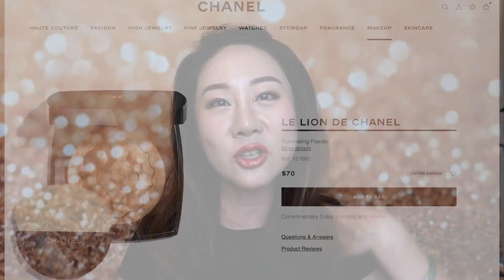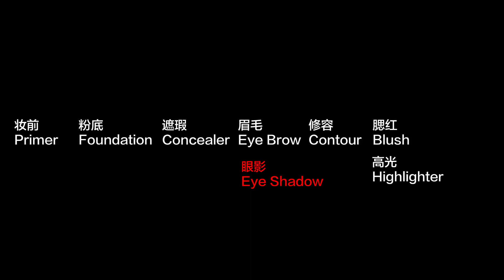【2019 Q2 Makeup Top Faves】非常日常实用的二季度彩妆爱❤️用品，倾情呈现 👏👏！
大家好，无论你是第一次关注到我的频道，还是已经订阅了我频道的伙伴们，都非常非常欢迎大家再次来到Cindy Time。二季度的爱用品之彩妆篇已经完稿并已上线。每个季度我都会出空瓶和爱用品。如果你感兴趣二季度我的空瓶记和护肤爱用品，请点击下方的两个链接🔗。希望你能喜欢这一期的视频并祝你每天好心情。

今日视频中提及的产品如下：
Charlotte Tilbury
Hollywood Flawless Filter
#2 Light - neutral peachy beige for fair skin
$44 USD

Matte Velvet Skin Blurring Powder Foundation

M.A.C.

Tarte
Double Duty Beauty Shape Tape Contour Concealer
22N Light Neutral (light skin w/ neutral undertones)
$27 USD

NARS
NARSissist Wanted Eyeshadow Palette
$59 USD

NARS
Wanted Eyeshadow Palette Mini
$25 USD

Moteliner
$28 USD

Sephora
Colorful Face Powders Blush
Can't Stop Smiling No. 03
 $8.4 USD

Sun Stalk'r Instant Warmth Bronzer
Inda Sun - fair with neutral undertones
$30 USD

Chanel
Le Lion De Chanel Illuminating Powder
$70 USD

Urban Decay
Brow Blade Waterproof Eyebrow Pencil & Ink Stain
Brunette Betty - warm brown
$26

Benefit Cosmetics
24-HR Brow Setter Shaping & Setting Gel

3CE
Velvet Lip Tint
Going Right
$22 USD

Chanel
Rouge Coco Flash Hydrating Vibrant Shine Lip Color
#66 (Pulse) | #60 (Beat)  | #91(Boheme) | 92 (Amour) | 70 (Attitude) | 106 (Dominant)
$38 USD

Charlotte Tilbury
Hot Lips Lipstick 2
Carina's Star - soft coral
$37 USD